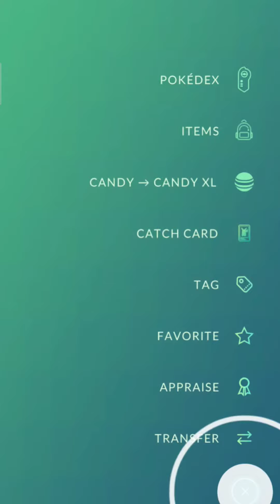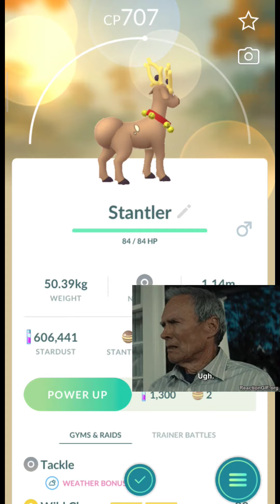WINTER HOLIDAY EVENT 2023.Costume pokemon, Shiny Bergmite and features new pokemon